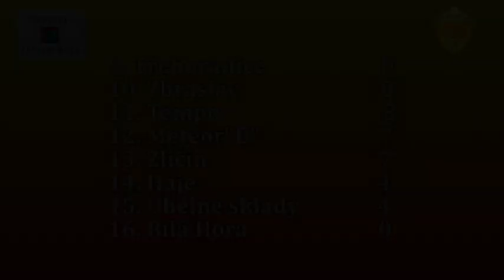Pražská teplárenská přebor mužů 2012/2013 6.kolo